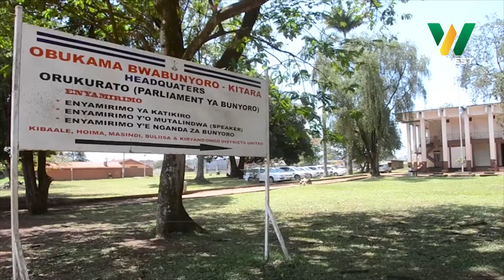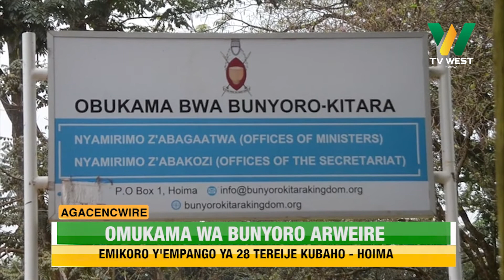Agacencwire: Emikoro y'empango omuri Bunyoro t'erikwija kubaho. Omukama arwaire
HOIMA:
Emikoro y'empango omuri Bunyoro t'erikwija kubaho ahabw'omukama kurwara